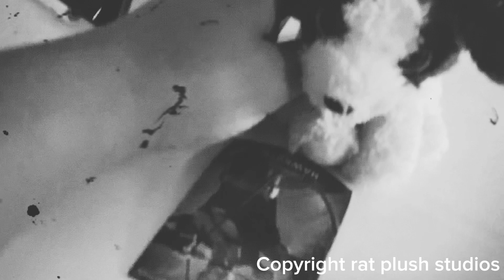(Unseen footage!) unseen footage/ deleted footage from episode one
Unseen footage from the shooting of episode one

Most car ride scenes had some license plates so I cut the footage but but for the most part it’s 100%

Copyright rat plush studio’s ©️